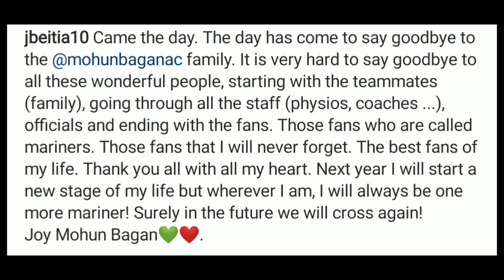Beitia not joining ATKMB! Tursunov To KBFC!🔥Gonzalez Beitia Goodbye post! Marcelinho news